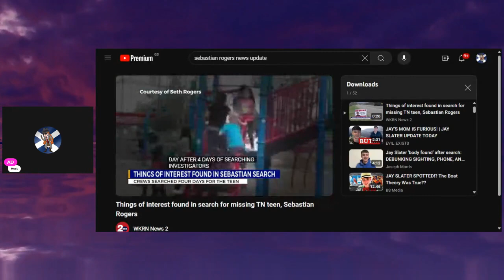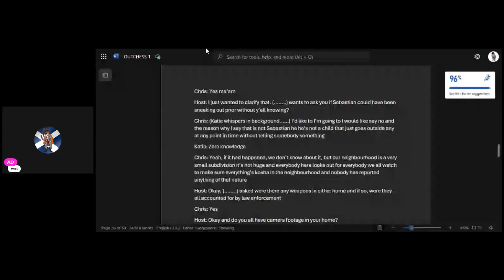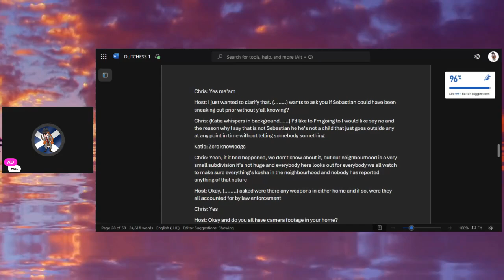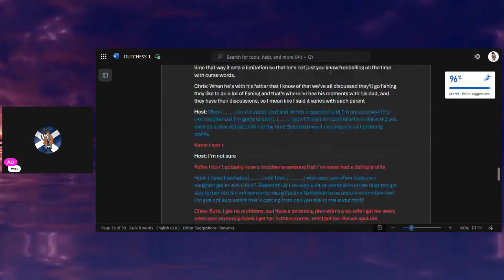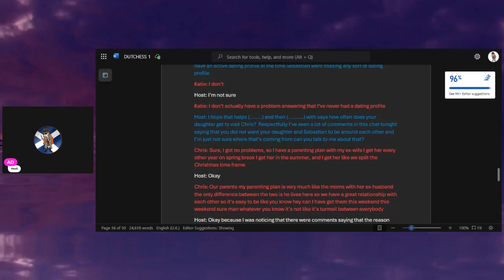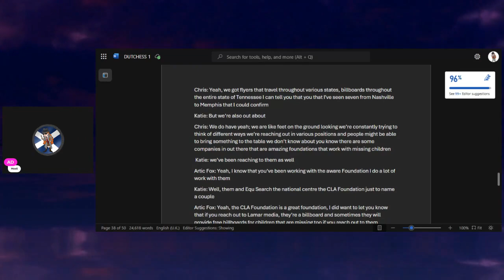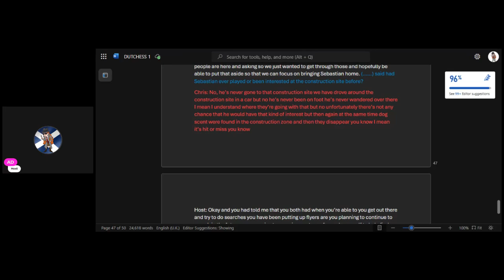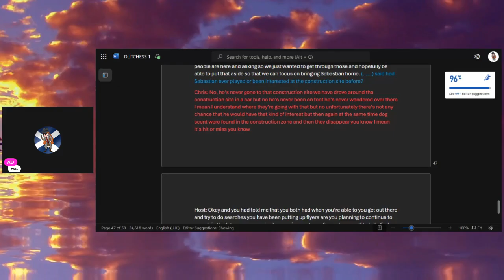SEBATIAN ROGERS~THE SEARCH CONTINUES~ Lets take a look at an interview CP & KP did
On the 21st July I will be going live at 8pm where we look at the interview they did with another youtuber. Hope to see you all there.